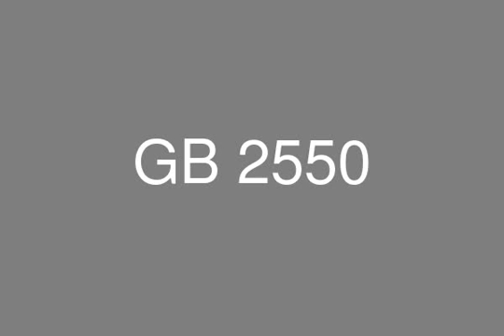penthouse in galleria moon valley 235m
Real Estate Egypt , Real Estate New Cairo , Fifth settlement , Compound Galleria Moon Valley ,  with a space area of 235m that is divided into 34bedrooms, 2 bathrooms, 2 reception areas .

payment method

20% contract and the rest on 5 years installments.

30% contract and the rest on 6 years installments .